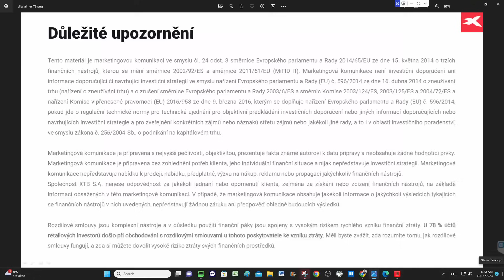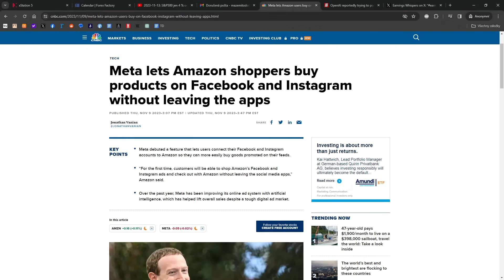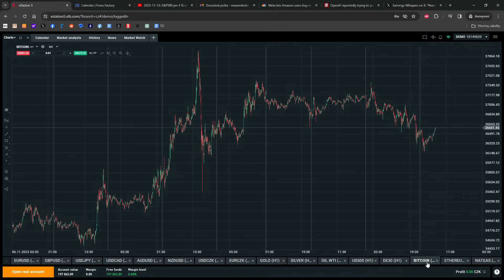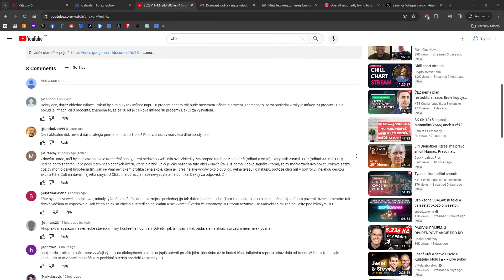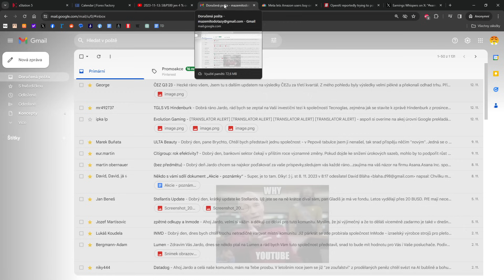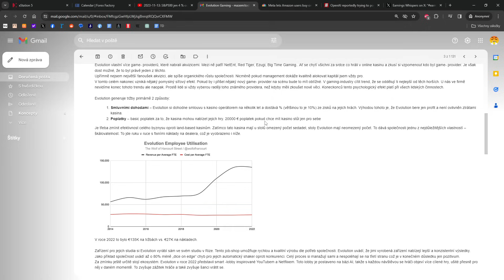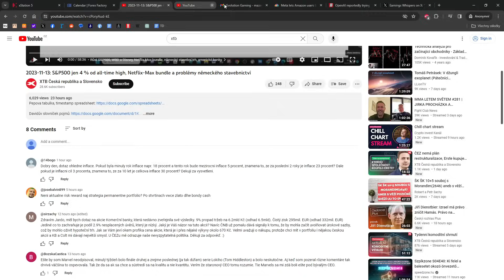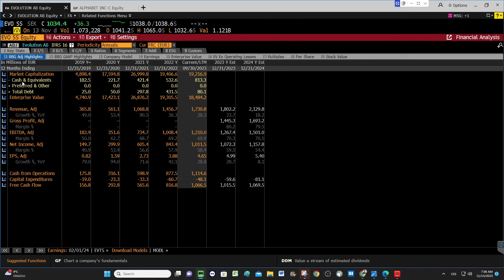2023-11-14: Spolupráce Mety a Amazonu, Open AI přetahuje zaměstnance Googlu, dnes americká inflace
00:00 Výsledky TSN, spolupráce META a AMZN, Open AI vs BigTech, nejvíc shortované akcie v S&P500
17:19 Komerční banka
22:52 Marvel
24:15 Stavební firmy, Hochtief
27:04 Shopify
30:50 Evolution Gaming